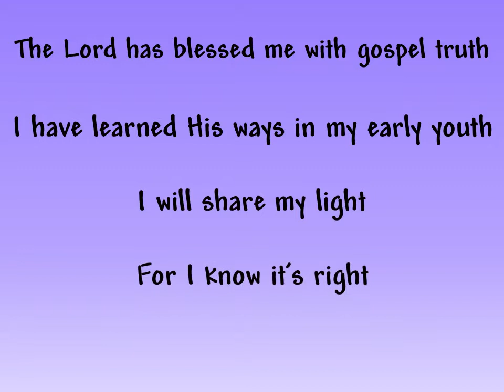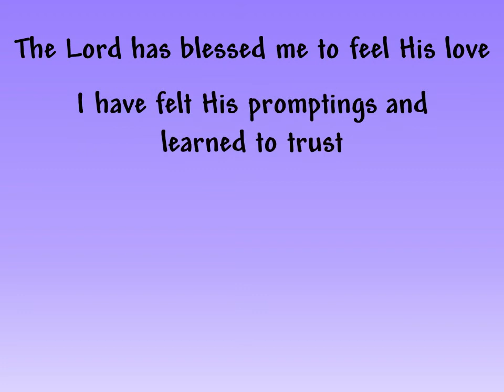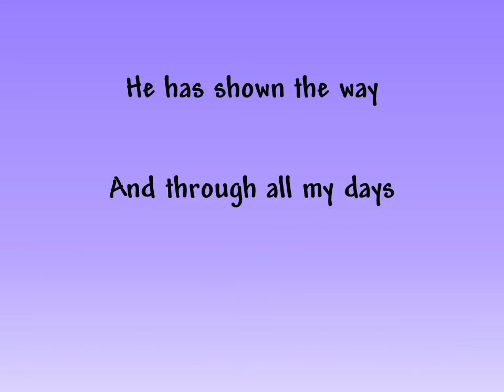I'll Follow Him in Faith- Slideshow with Lyrics